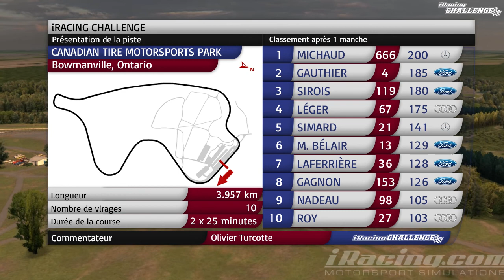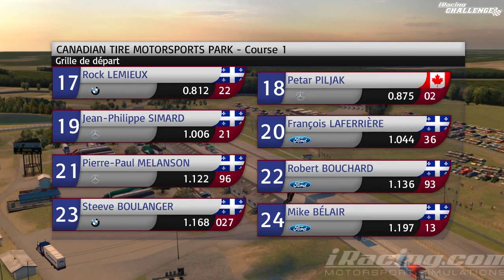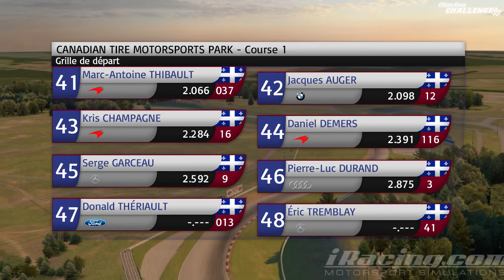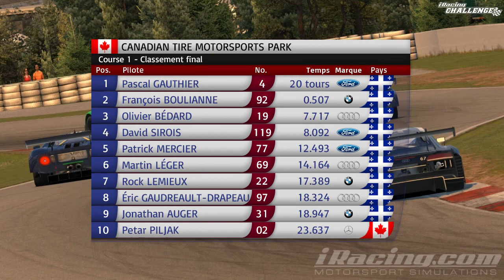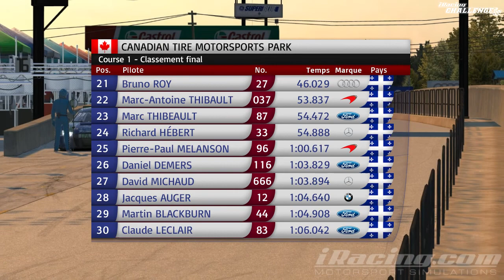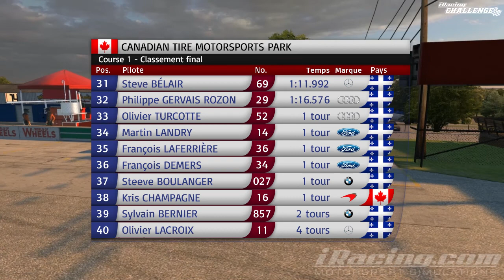iRacing Challenge Saison 3: Mosport Course 1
Une course où tout y était: batailles pour la tête, accidents, rapidité et, même, théories du complot!